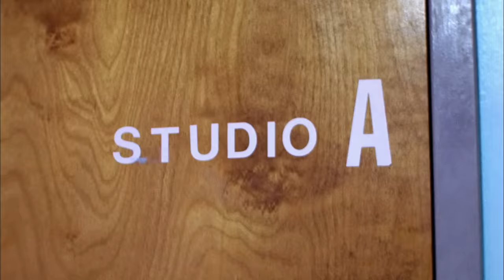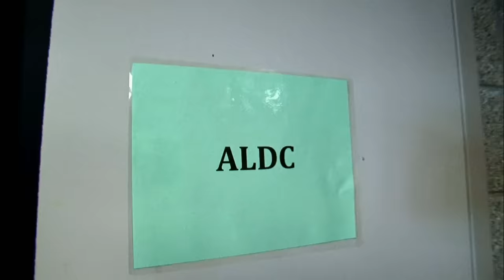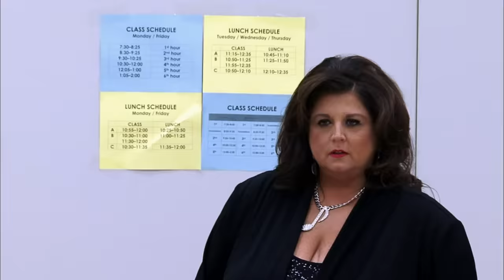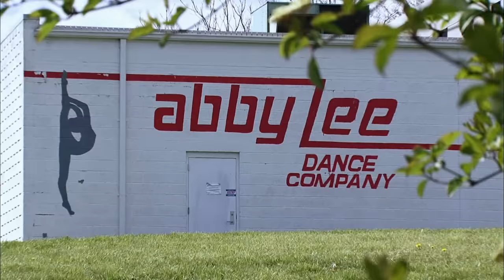The WORST Dance Moms Accidents! (Flashback Compilation) | Part 1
Watch the worst onstage accidents in Dance Moms history in Part 1 of this Dance Moms flashback compilation